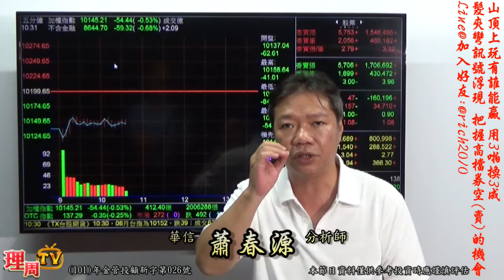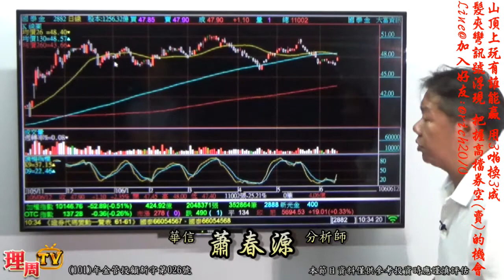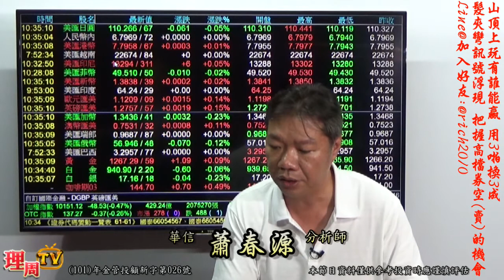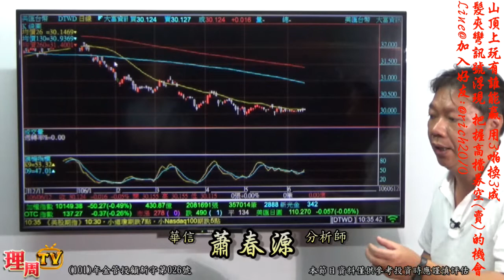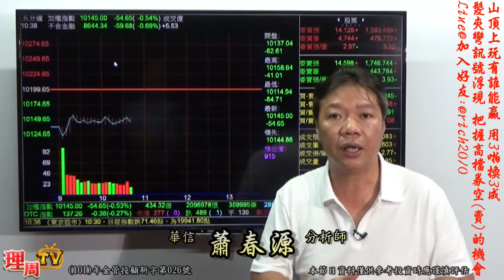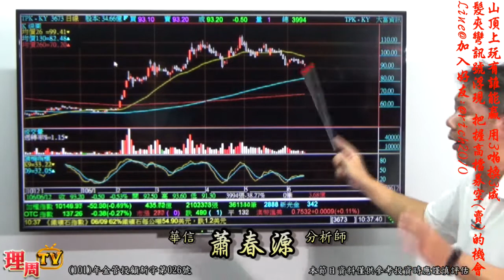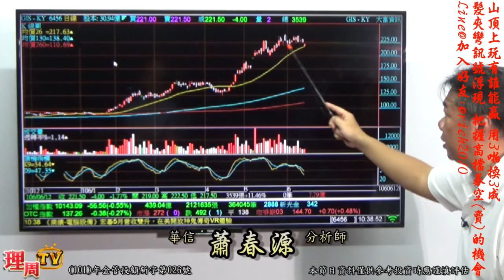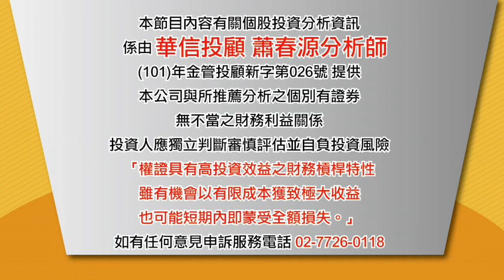理周TV-20170612 盤中-蕭春源 財源廣進／山頂上玩有誰能贏 用3啪換3成 髮夾彎訊號浮現 把握高檔券空(賣)的機會 Line@ 加入好友:@rich2010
蕭老師Line@ID: @rich2010
更多華信投顧 分析師蕭春源的精彩分析：